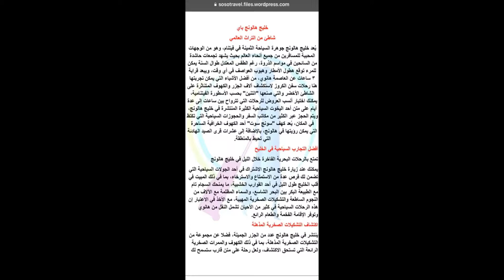السياحة في فيتنام|سناب رحلتي الى فيتنام (1)مارس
المعادرة من هانوي الى هالونج ورخلة الكروز
رابط التقرير في المدونة